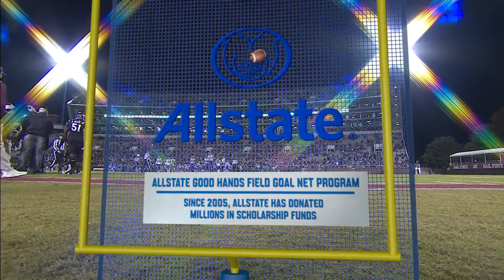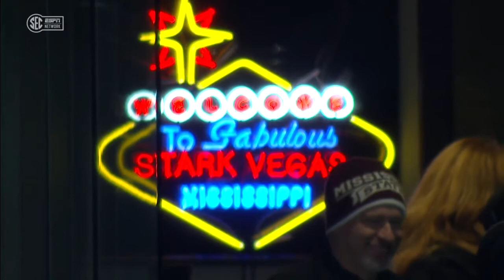NCAAF 2019 Abilene Christian at Mississippi State